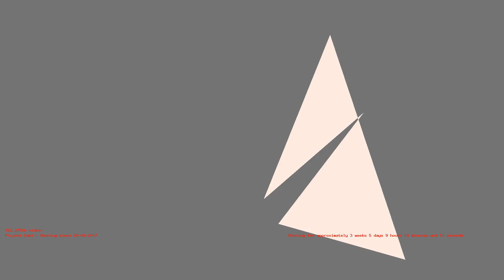1487229775 - Webdriver Cavi - H2